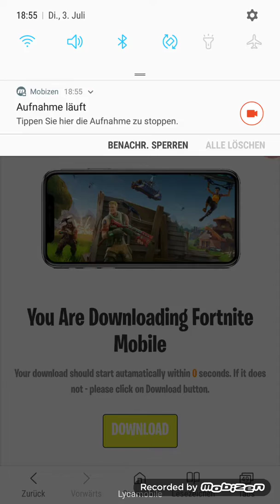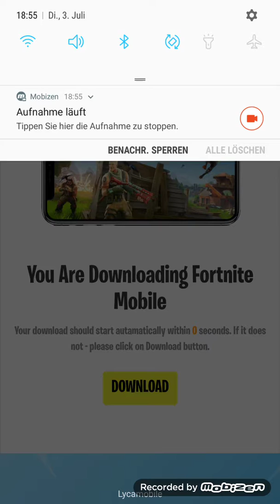Fortnite auf Android so ladet ihr es euch runter😗 |GEILER Stein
Leude ich schreib den LINK nochmal in den Kommentaren StoneArmy Aboizda Likeizda Glockeizda Ihr könnt einen PS3 Acc gewinnen xPolki Um den Acc zu gewinnen müsst ihr Abonieren liken kommentieren😗😗